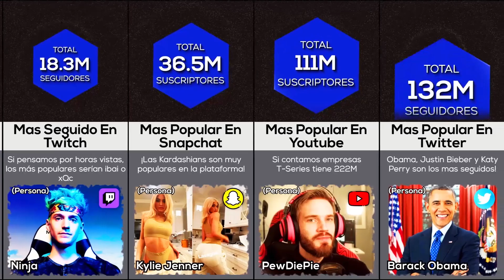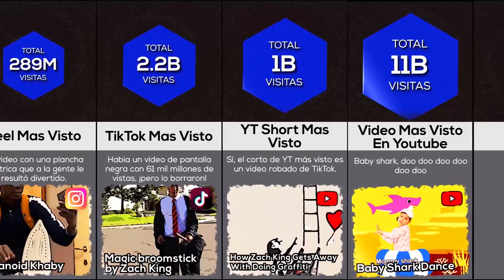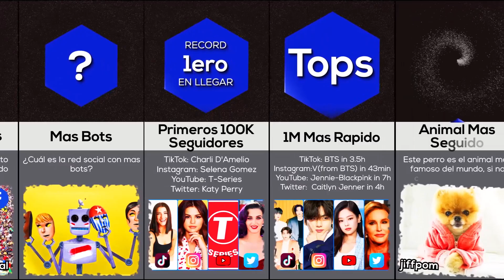Comparación: Records De Las Redes Sociales!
Desde el TikTok Más Visto hasta El Reel de Instagram con más Likes, desde la persona más seguida de YouTube hasta La más seguida de TikTok, ¡incluimos todo!

Encontrarás Records de TikTok, Facebook, YouTube, Instagram , e incluso algunos de Reddit, Snapchat, Twitch y Twitter. No incluimos messengers ni Pinterest.

¡Investigamos y encontramos los más interesantes! ¿Alguna vez te preguntaste cuál es el video de TikTok más visto? ¿O cuál es la foto de Instagram con más Likes? ¿Quién es la persona más seguida en TikTok Khabane Lame o Charli d'Amelio?

Están clasificados varios records como el comentario con más "me gusta" en YouTube ¿Cuál es la primera foto de Instagram? ¿O el Short de YouTube más visto? ¿Y la persona más seguida en Instagram? ¿La mayor cantidad de suscriptores perdidos en un día? ¿El más rápido en llegar a 1M en TikTok, Instagram, Twitter o YouTube? ¿Es MrBeast?

Tuvimos que incluir el video de TikTok más comentado y el video de YouTube con más dislikes.

¿Quién alcanzó los 100 millones de seguidores más rápido? ¿Cuál es la publicación de Reddit con más upvotes? ¿El canal de YouTube con más suscriptores? ¿La transmisión de Twitch más vista?

¡Todas estas preguntas serán respondidas en este video! ¡Incluso el primer video de tik tok y el primer video de youtube!

Encontrarás cosas interesantes como el icónico 'I am the bold guy' o videos como Baby Shark Dance, Despacito, BTS, Zack King y también famosos influencers como James Charles, Cristiano Ronaldo, MrBeast, PewDiePie, SethEverman, Twitch Ibai, TimeWorks, JackSucksatlife , Bella Poarch, Instagram World Record Egg y el corto más visto de YouTube How Zach King Gets Away With Doing Graffiti y muchos, muchos más.

0:02 Primer video de YouTube
0:05 Primer Tweet
0:08 Primera foto de Instagram
0:12 Primer video de TikTok
0:20 Más seguidos en Snapchat (Kylie)
0:24 YouTube con más suscriptores (PewDiePie)
0:29 Más seguidos en Twitter (Obama)
0:33 Persona más seguida en TikTok (Khaby)
0:37 Persona más seguida en Facebook (Ronaldo)
0:42 Más seguidos en Instagram (CR7)
0:45 Transmisión de Twitch más vista (Ibai)
0:50 Carrete de Instagram más visto
0:54 Vídeo de TikTok más visto
0:58 El corto de YouTube más visto
1:03 Vídeo de YouTube más visto
1:11 Tweet con más Me gusta
1:15 Publicación de Facebook con más Me Gusta
1:19 Reel de Instagram con más me gusta
1:24 Video de YouTube con más no me gusta y me gusta
1:32 Foto de Instagram con más "me gusta"
1:36 El video de TikTok más gustado
1:49 Comentario con más Me gusta en YouTube
1:53 Vídeo de TikTok más comentado
2:02 Mayor número de seguidores perdidos
2:14 Primero en llegar a 100 millones de seguidores en TikTok, YouTube, Twitter e Instagram
2:18 más rápido en llegar a 1 millón de seguidores en TikTok, YouTube, Twitter e Instagram
2:24 Mascota más seguida
2:30 La mayor red social